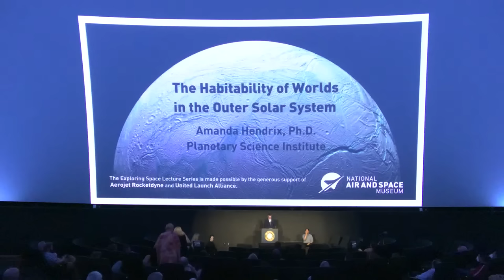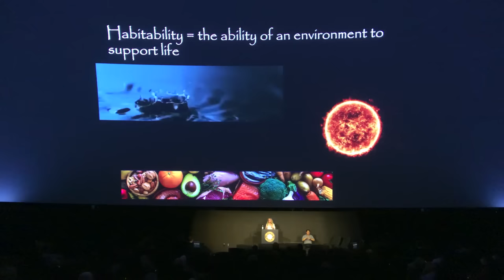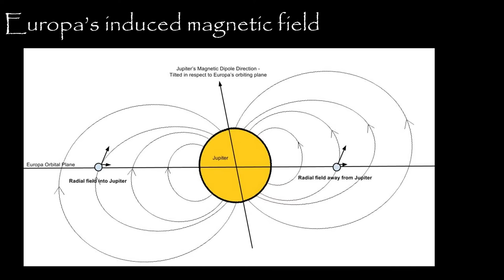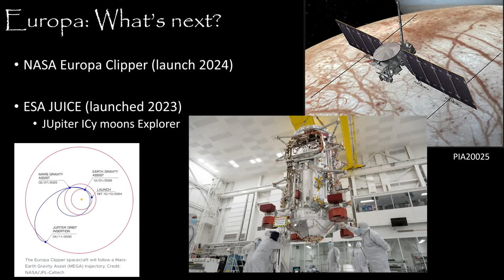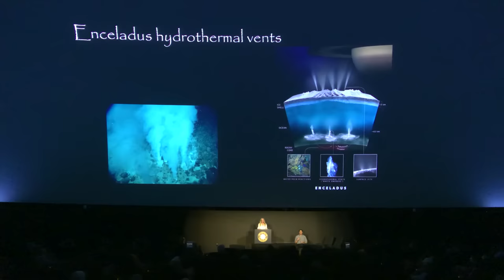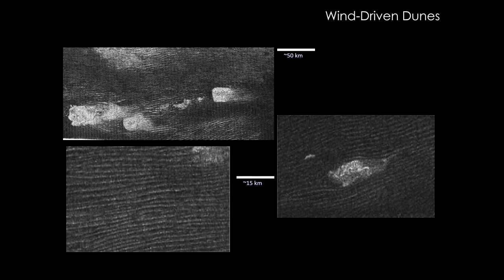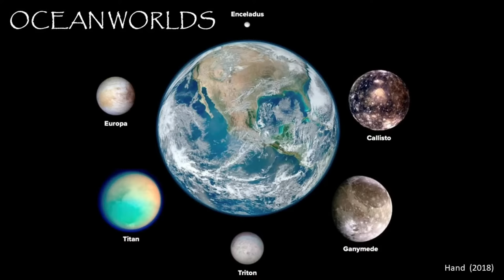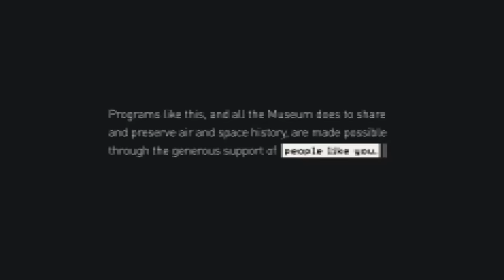The Habitability of Worlds in the Outer Solar System (Lecture)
In the outer parts of our solar system, icy worlds such as Jupiter's moon Europa and Saturn's moon Enceladus display evidence of subsurface oceans. These places are ocean worlds that may be habitable for some form of life... though not for humans. However, Saturn's largest moon Titan is also an ocean world and is unique in that it has a dense atmosphere. This atmosphere and other unique characteristics make Titan the most habitable place in the outer solar system for humans. Join Amanda Hendrix, senior scientist at the Planetary Science Institute, to explore the habitability of worlds in the outer solar system.